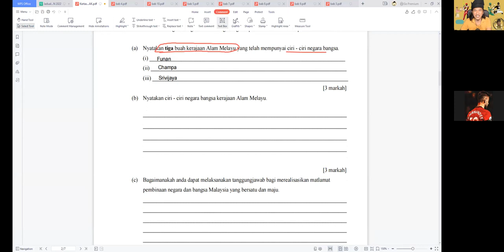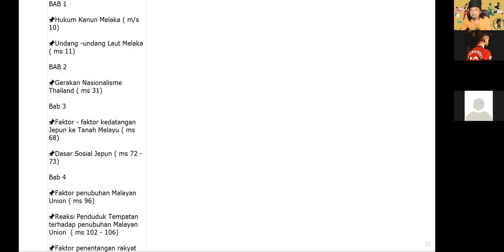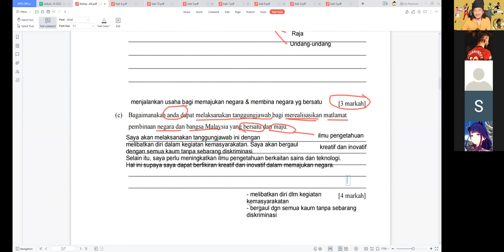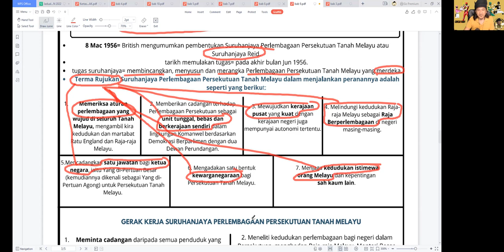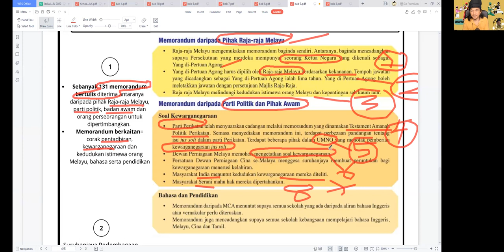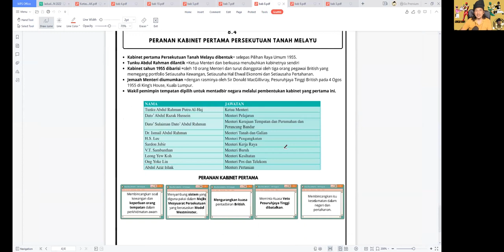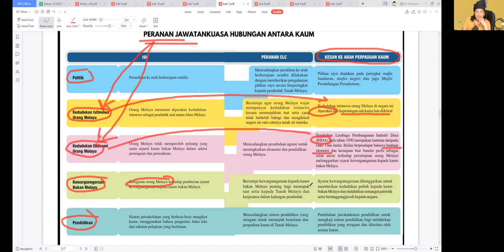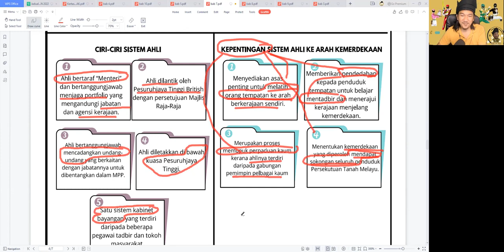Sejarah Ting 4 - Revision dan Tips Peperiksaan